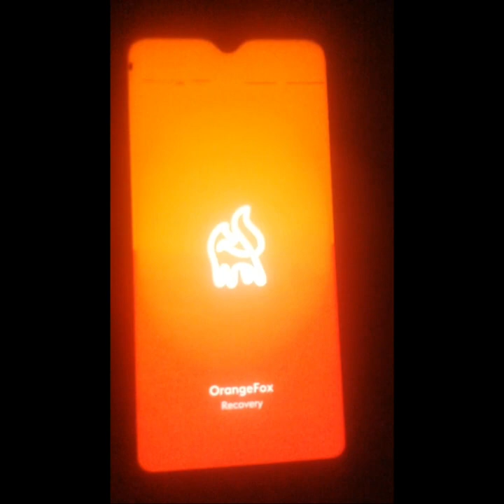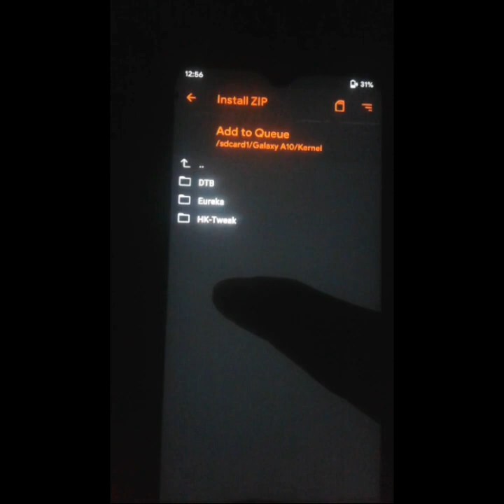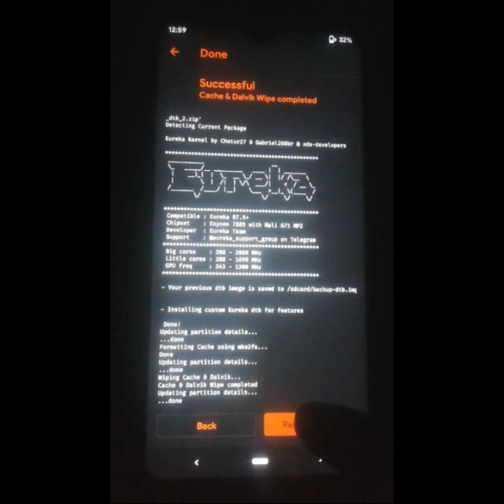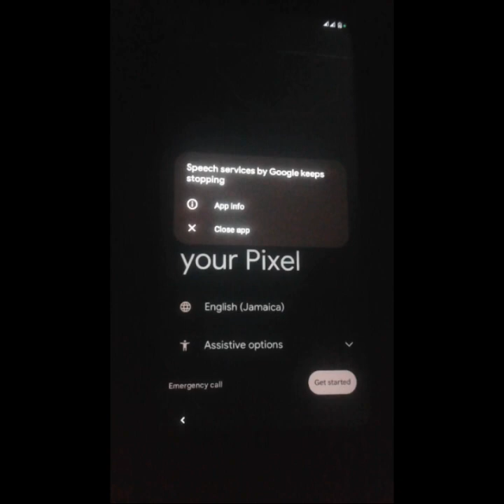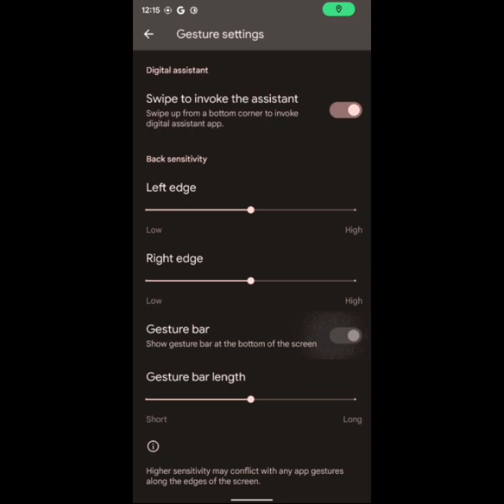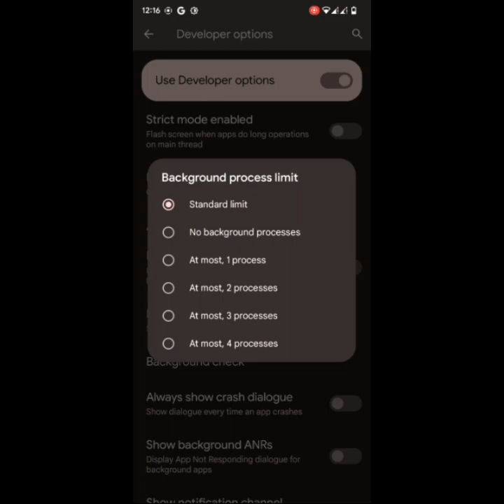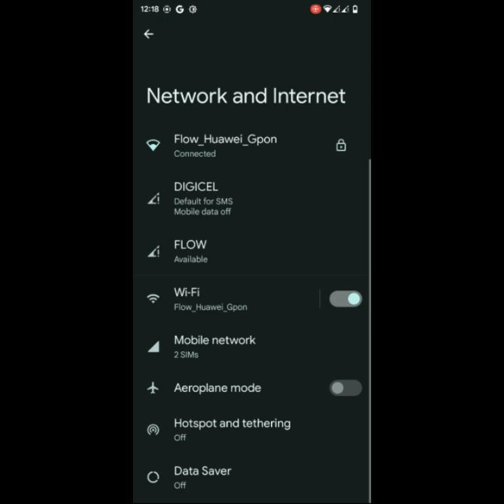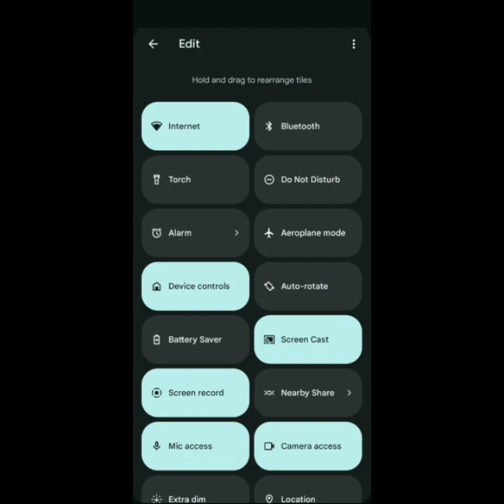Pixys OS 5.0 Unofficial | Android 12 | Custom rom | Samsung A10/A20/A20e/A30/A40 | Full Installation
PixysOS-5.0 UNOFFICIAL | Android 12
Release: 19/01/2022

▪️Support

Changelog:
• Initial Build
• January SPL (r27)

Notes:
• OSS Vendor included
• Gapps included
• Selinux: Enforcing

By Eureka Team